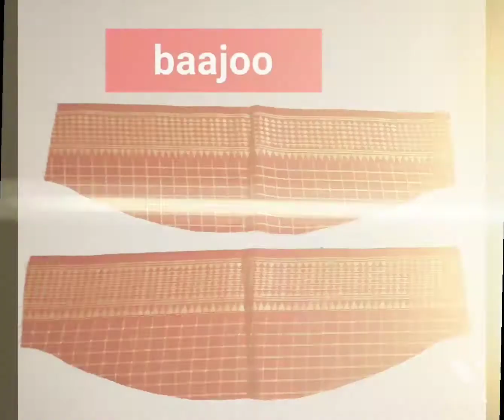बोम्बे कटोरी ब्लाउज बनाना सीखे Blouse Cutting and Stitching in Hindi | Bombay Katori Blouse